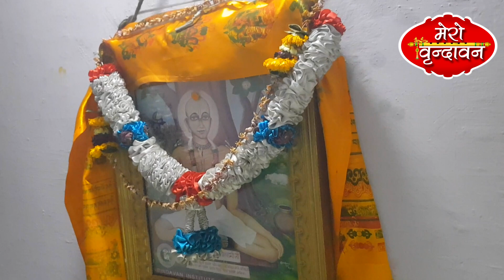Vrindavan: गुफा में पहुंचकर लगा निकलना मुश्किल लेकिन फिर माता ने दिखाया चमत्कार!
राधे राधे वृंदावन धाम की जय बांके बिहारी लाल की जय।
ब्रजभूमि में अनेक अनेक मंदिर हैं जिनका महत्व भी अलग है ।
आइए करवाते पाताल देवी के दर्शन और बताते महत्व ।